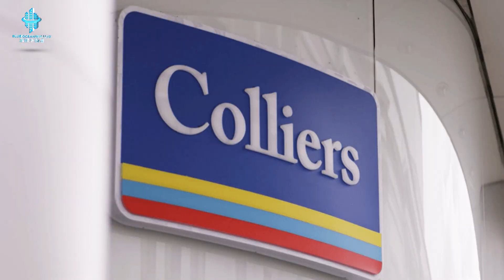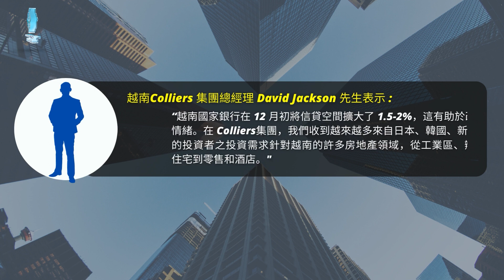越南房地產 新聞 | 越南房地產正成為日本、韓國等投資者的目標 | Blue Ocean Realty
越南房地产 新闻 - 如何 投资 越南 - 根據Colliers 集團的分析，越南房地產將成為2023年最吸引投資的地點之一。
韓國、日本、新加坡……目前正瞄準越南的許多房地產領域，從工業區、辦公大樓、住宅到零售和酒店
⚡ Blue Ocean Realty - Youtube channel updates prestigious real estate news in Vietnam

Blue Ocean Realty | 汯 建 不 動 產

越南房地产 新闻, 越南房地產 新聞
越南房地产, 越南房地产2022, 越南房地产 新闻
越南房地產，越南房地產新聞，2022年越南不動產,
2022年越南不動產新聞，最新越南不動產新聞,
韓國，日本，越南,
韓國投資越南。日本投資越南，越南房動產投資,
如何在越南投資房動產，外國人在越南投資房地產,
越南FDI，越南不動產FDI,
在越南買地，在越南買房子,